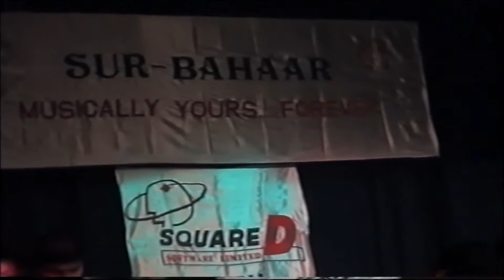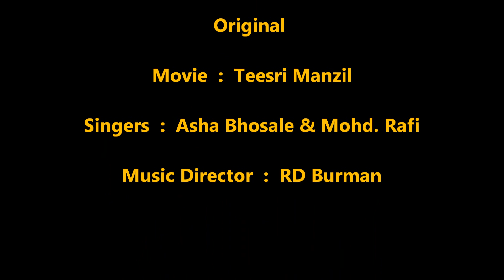1994.01.11 Sur Bahaar - Patkar Hall - Aaja Aaja Main Hoon - Venkat Duet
A racy RD Burman number originally sung by Asha Bhosale and Mohd. Rafi

Sur Bahaar Programme in memory of JRD Tata & RD Burman
Patkar Hall, Mumbai